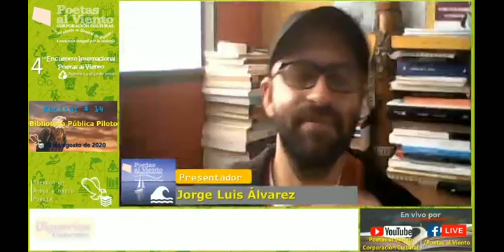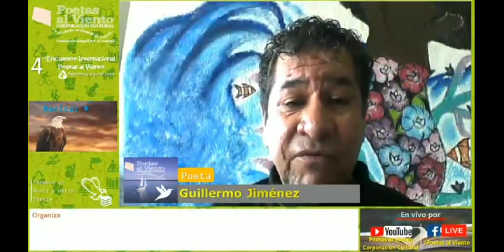Poetas al viento 29 Agosto..2020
Antioquia a la vanguardia por hacer un planeta habitable